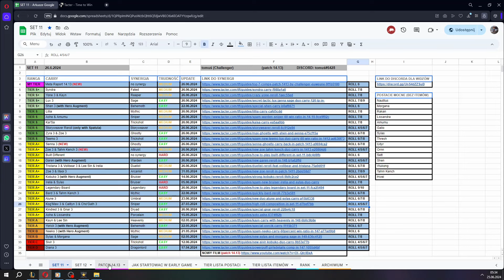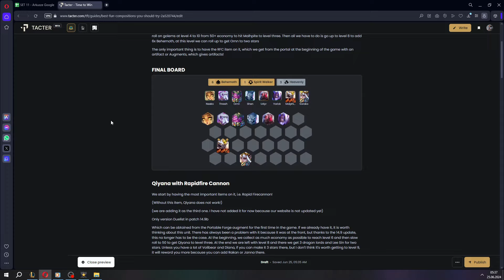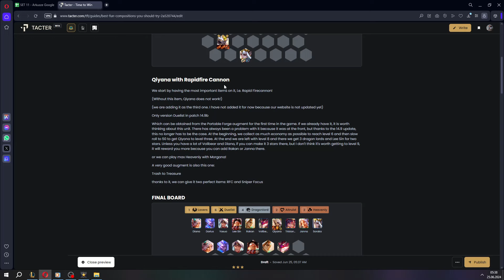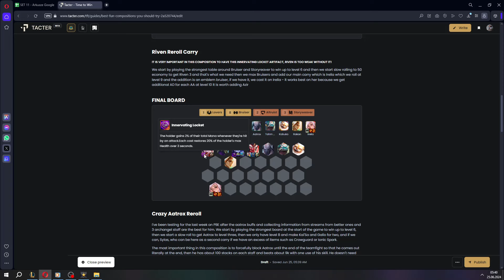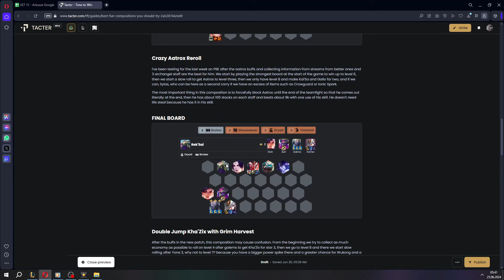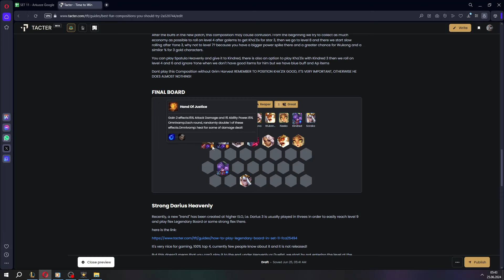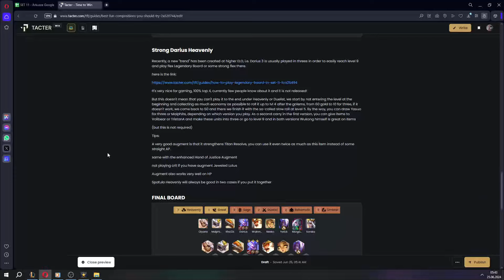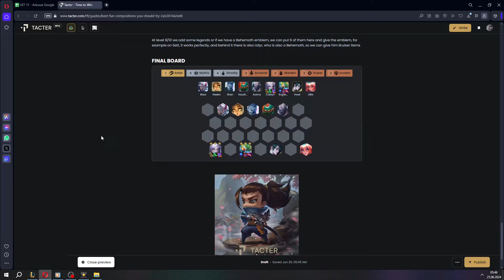TOP 7 KOMPOZYCJI KTÓRE MUSISZ ZAGRAĆ SET 11 - 100% ZABAWY💎| Poradnik TFT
0:00 POCZĄTEK
2:00 MALPHITE
4:35 QIYANA
6:30 RIVEN
8:00 AATROX
10:15 KHA'ZIX
12:00 DARIUS
13:10 CAITLYN
14:30 KONIEC